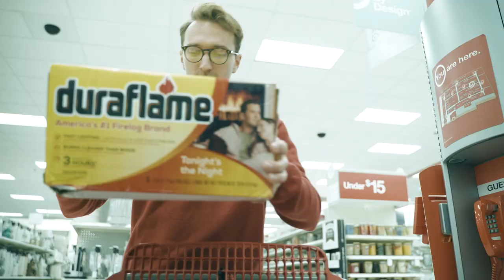That Ain't Chimney Smoke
A film by Peter Pickford